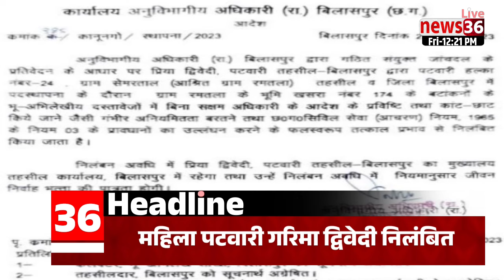🅷🅴🅰🅳🅻🅸🅽🅴 छत्तीसगढ़ की दोपहर की बड़ी खबरें । 29 दिसंबर 2023